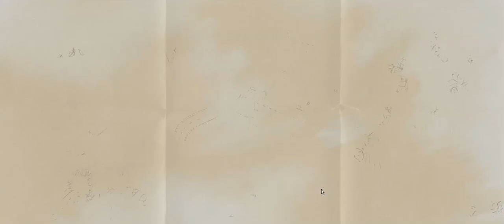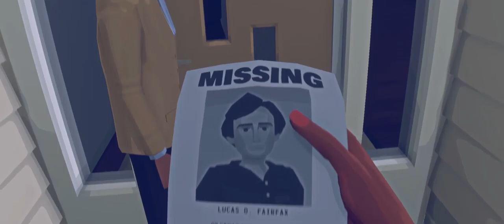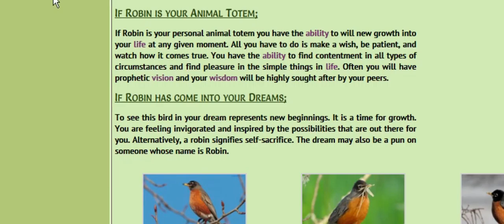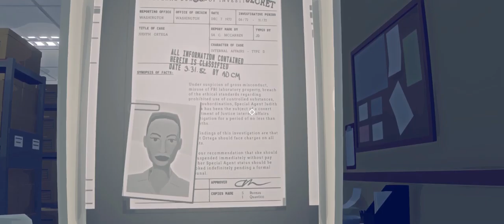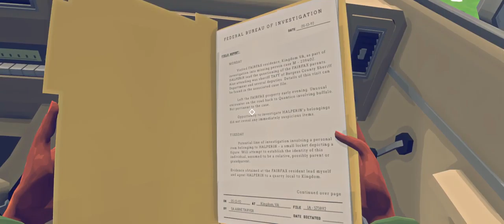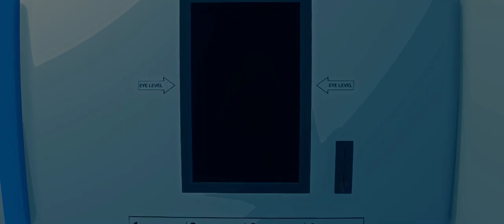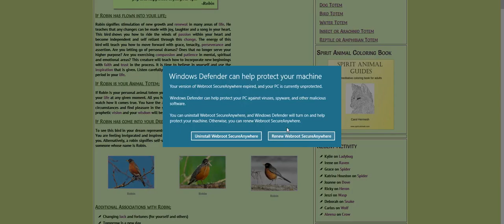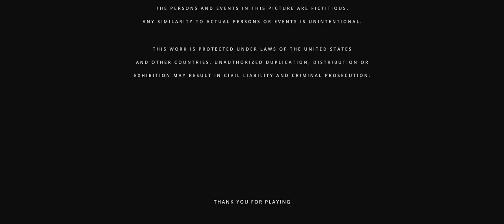Virginia - The mystery of Kingdom, Virginia! - Full Playthrough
Got questions? Ask.fm me ! @pokemonpride
I mainly play minecraft and plan to upload many other games I play,
I Plan on playing some Horror games as well,
become a fellow Pichu!
id love to see you guys in the future as well! ^-^
★☆Social Mediaヽ(｡ゝω・｡)ﾉ |̲̅̅●̲̅̅|
♪♬Music `(๑ △ ๑)`* |̲̅̅●̲̅̅|
(insert music used in video)
マインクラフト ~ |̲̅̅●̲̅̅|
地雷それ ● それを作る ● それを愛する